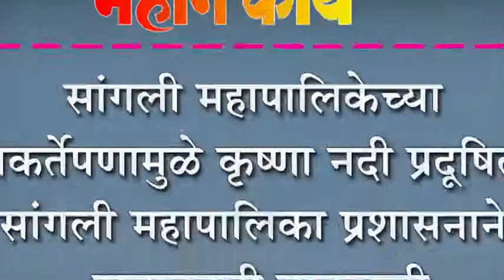सांगली महापालिकेच्या नाकर्तेपणामुळे कृष्णा नदी प्रदूषित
सांगली महापालिकेच्या नाकर्तेपणामुळे कृष्णा नदी प्रदूषित : सांगली महापालिका प्रशासनाने जबाबदारी नाकारली